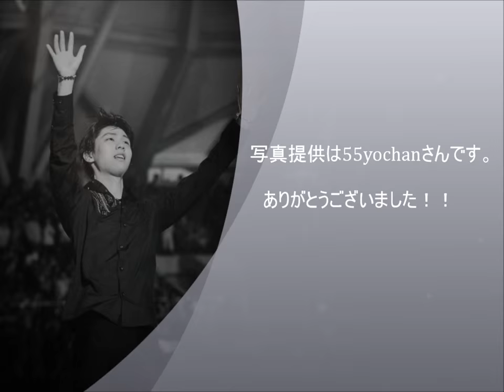Yuzuru Hanyu_ Photo exhibition by photographer Noto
マダムタッソーでの能登さんの写真展より